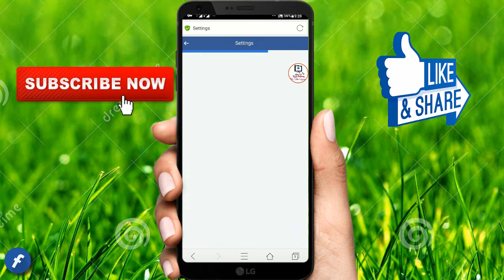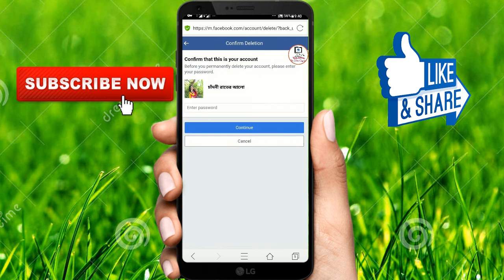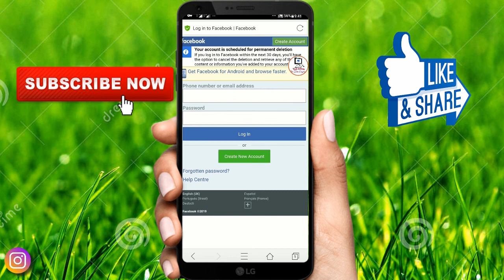Permanently Delete your Facebook Account || আজীবনের জন্য ফেইসবুক আইডি ডিলেট করার নিয়ম || TecH SaimoN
আজীবনের জন্য ফেইসবুক আইডি ডিলেট করার নিয়ম দেখে নিন।

Track: Get_Outside!_-_Jason_Farnham_(No_Copyright_Music)